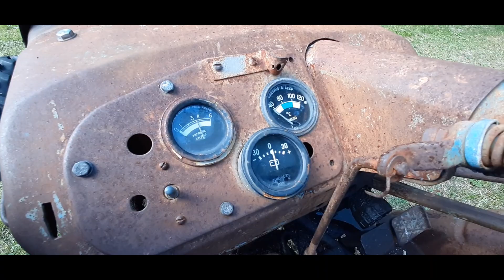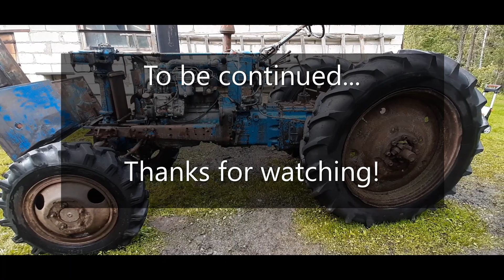Belarus MTZ-52 Restoration Project Part 1 - Removing old stuff and cleaning